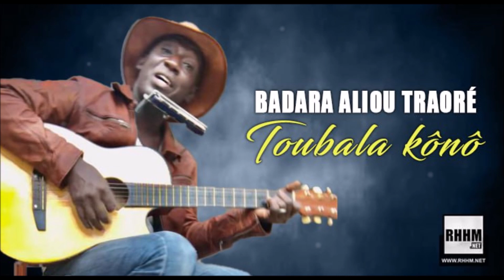Badara Aliou Traoré - Toubala kônô (2023)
Découvrez la chanson Toubala kônô de Badara Aliou Traoré, produite par Badara Aliou Traoré Beats, année 2023 - Publié par n° 1 du rap malien et la musique malienne